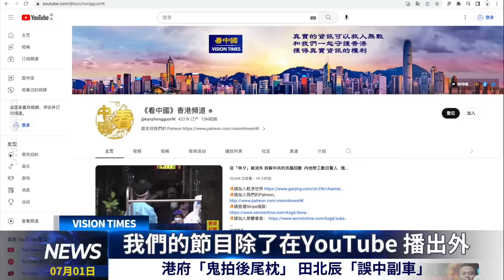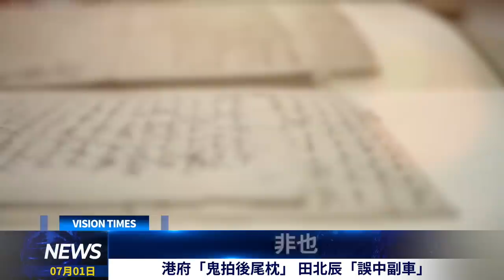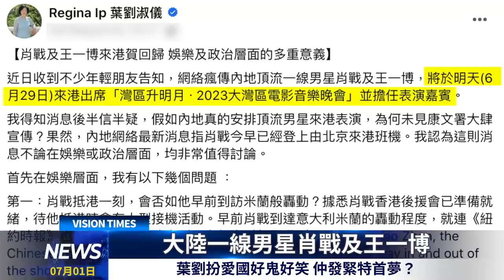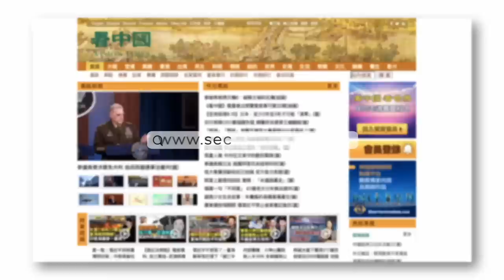港府「鬼拍後尾枕」 田北辰「誤中副車」建制派成棄將 紫荊黨替中央赴美遊說 葉劉仲發緊特首夢？麥美娟戴頭巾出席清真寺升旗禮